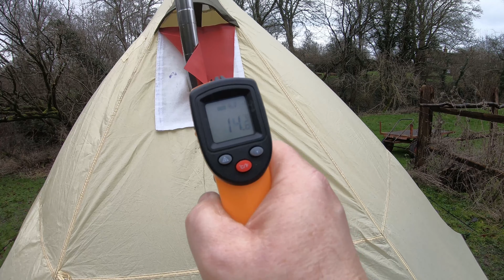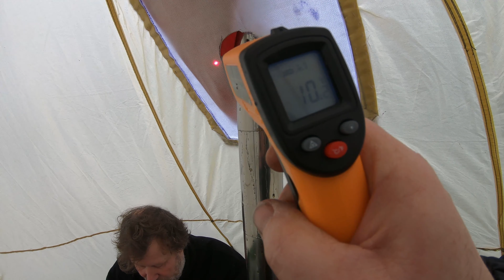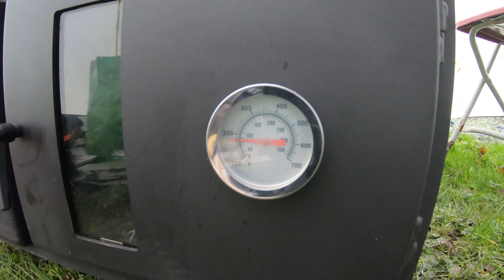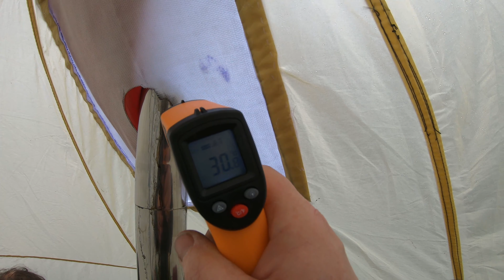8 Man Tipi Hot Tent Conversion The Stove Part 3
Amazon Shop
Outbacker Firebox Range Oven Stove
In this part i show the stove installed into the tent. The weather was supposed to be light winds and sun. It was raining and very windy!
I will be going out again soon to do another test with this setup. I will be doing an in depth specs review of the stove as well.

Thermometer Gun
Eco Wood Wool Fire Lighters